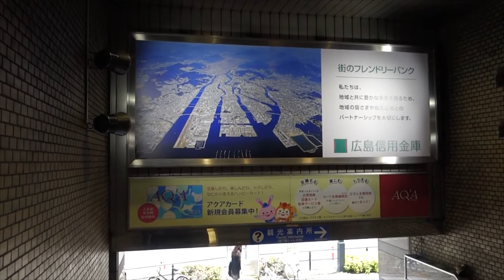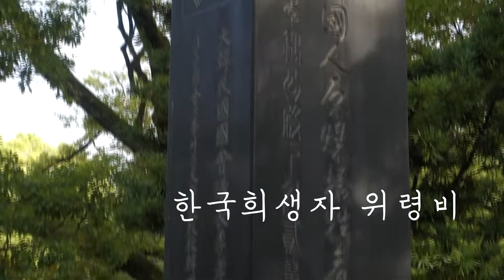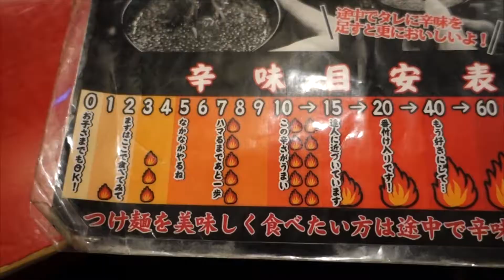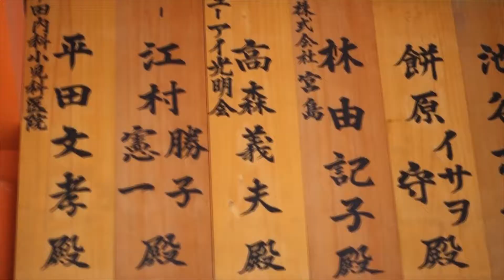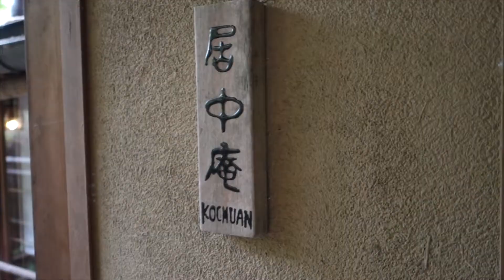[여행 영상] 부부 히로시마 여행 Hiroshima Travel, May 2017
히로시마, 미야지마 여행 (Hiroshima, Miyajima Trip)
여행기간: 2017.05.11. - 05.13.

1. Acoustic/Folk Instrumental by Hyde - Free Instrumentals

2. Good For You by THBD

3. Ukulele Bells by HookSounds